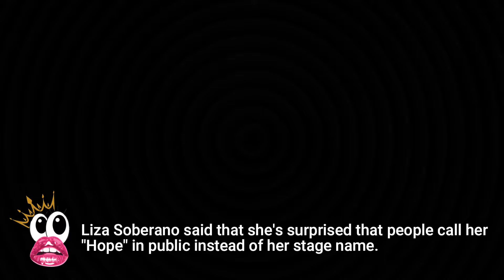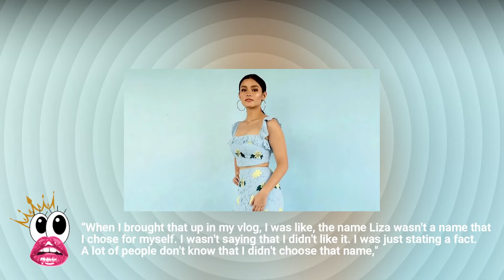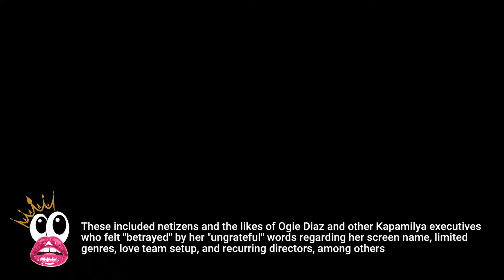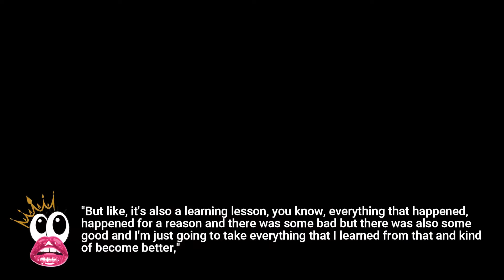LIZA SOBERANO I still want to be known as Liza, DON'T call me Hope. 'my god, I was so misunderstood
LIZA SOBERANO I still want to be known as Liza, people call me Hope. 'Oh my god, I was so misunderstood,

Liza Soberano said that she's surprised that people call her "Hope" in public instead of her stage name.
"It's actually very surprising to me because now, when I go out, people call me Hope. I've been to concerts and stuff and people would scream ‘Hope! Hope!’ I love my name and everything, but now I was like, 'Oh my god, I was so misunderstood,'" Liza said in a recent interview with Esquire.

IMPORTANT